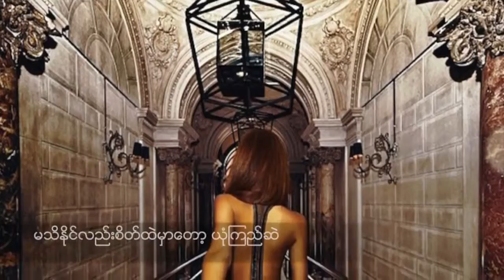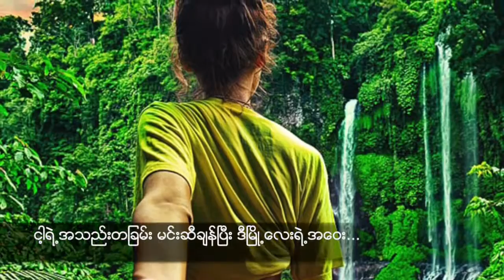မ်ိဳးႀကီး မင္းရွိတဲ့ၿမိဳ႕ with Lyrics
MYO GYI
Min shi tel myo